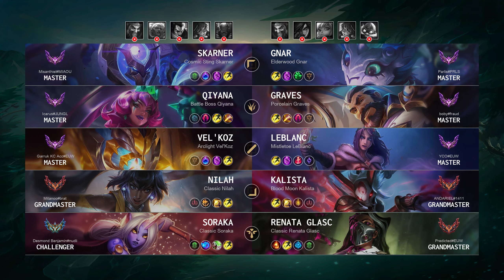Skarner Top vs Gnar: Killing spree - EUW Master Patch 14.22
Skarner Top played by "Misanthiel@MIAOU", EUWMaster 126 LP

- Queue: Ranked Solo/Duo
- Skin: Cosmic Sting Skarner
- Primary Rune: Arcane Comet

Timeline:
00:00 Ban & Pick
00:15 Runes & Abilities
01:37 Gameplay
08:32 Team FIGHT
09:00 Gameplay
14:00 Team FIGHT
15:00 Gameplay
16:00 Team FIGHT
16:28 Gameplay
16:48 Team FIGHT
17:26 Gameplay
18:32 Team FIGHT
19:01 Gameplay
20:00 Team FIGHT
21:00 Gameplay
21:42 Team FIGHT
22:37 Gameplay
24:09 Team FIGHT
24:41 Gameplay
25:04 Take down The Turret
25:32 Gameplay
27:33 Team FIGHT
28:28 Gameplay
29:33 Team FIGHT
30:16 Take down The Turret
30:33 Take down The Inhibitor
30:50 Gameplay
31:27 Team FIGHT
32:04 Take down The Turret
32:32 End credit